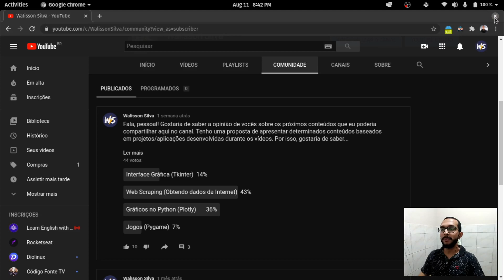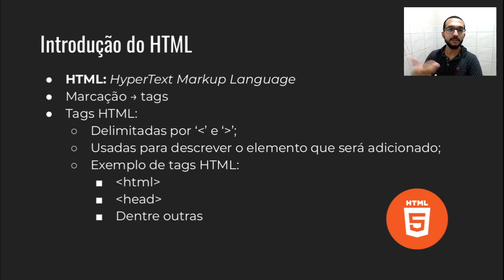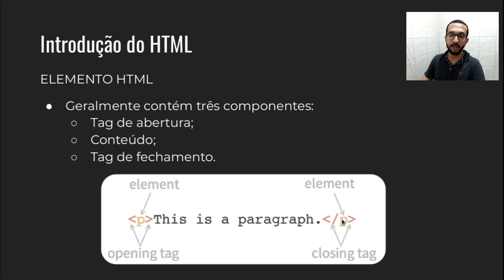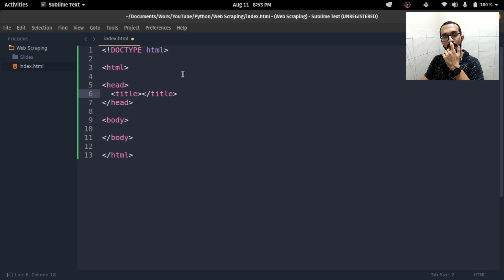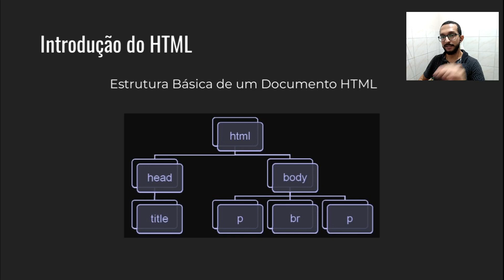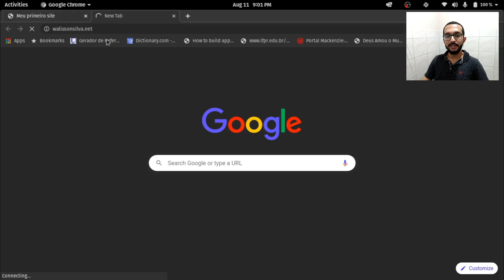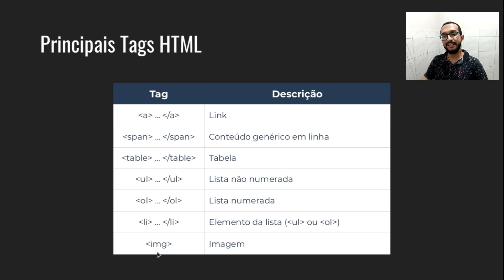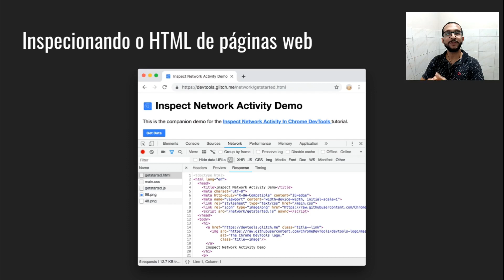#01 - Introdução ao HTML | Web Scraping com Python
Fala, pessoal! Neste vídeo estarei iniciando uma série falando sobre Web Scraping com Python, ou seja, como podemos fazer para obter dados de páginas da Web. Nesse primeiro vídeo, veremos uma introdução ao HTML, afinal de contas, para que possamos obter os dados que desejamos de um site específico, primeiro precisamos conhecer a estrutura dos elementos HTML que abrigam aquelas informações.